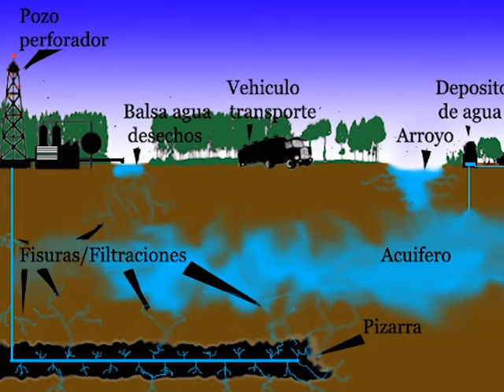LA FRACTURA AGRANDA LA GRIETA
Una nueva etapa en la disputa sobre el sí o no al fracking, como sistema de explotación petrolera. En la UTN se desarrolló unas conferencias de representantes de organizaciones y asociaciones anti fracking que nos brindaron una especial entrevista a Canal 10 Libres de San Rafael. Estos son algunos de los conceptos e informaciones que informaron previo a la conferencia pública.